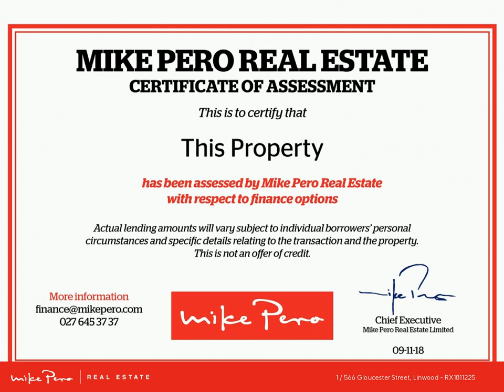1/566 Gloucester Street Linwood (now SOLD)